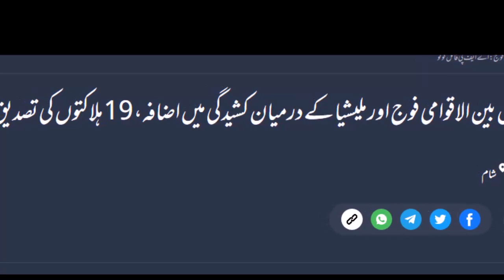American defense system failed, tension increased in Syria | By Hassnat Tv